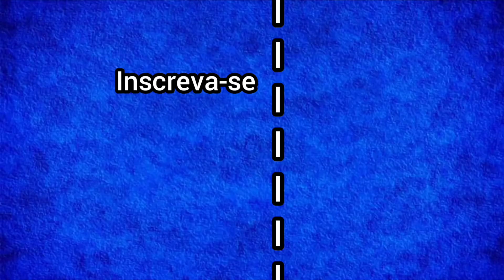Ellie falando da mordida no braço pra Dina cena completa em português PT-BR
Ellie contando pra Dina que foi mordida no braço cena completa dublado The last of us part 2